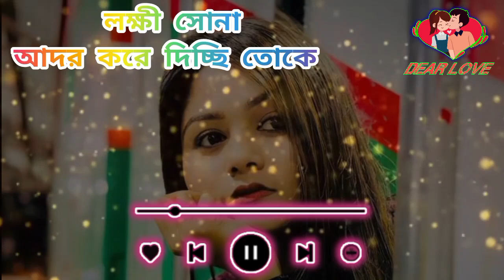লক্ষী সোনা আদর করে দিচ্ছি তোকে| Lokkhi Sona Ador Kore Dissi Toke | (slowed+reverb) Lofi Song |Bangla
লক্ষী সোনা আদর করে দিচ্ছি তোকে| Lokkhi Sona Ador Kore Dissi Toke | (slowed+reverb) Lofi Song | Hridoy Khan | Bangla new music video